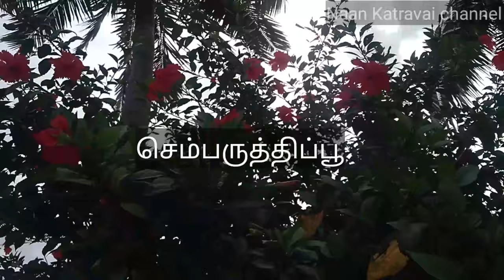herbal hair wash powder/ Magical hair Mask for double hair growth|hair wash powder / Naan Katravai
Hair Mask - having a sliky, glossy and healthy hair will be forever dream for 99% of girls. Here is a simple tip you to take that 1%where this dream is fulfilled.

To reduce the body heat we used some natural leaf like ஆவாரம்பூ, அரப்பு,செம்பருத்திப்பூ as a hair pack.
This hair pack will reduce dandruff, hair fall, hair Bal and grey hair naturally.
This hairpack will used a natural home remedy.

benefits of aavaaramboo,benifitshome,sembaruthi,benefits of arappu,herbal hair wash powder for hairgroth,fast hair growth, resolve the problem for all hair problems, ilanarai sari seiyya,podugu poga,home remedy for dandruff,home remedy for hair fall,home remedy for hair treatment,hair wash powder ,home or hairgroth,fast hair growth at home,antihairfall treatment at home, natural remedy for hair treatment,long hair treatment at home,long hair, silky smooth hair, antihairfall treatment at home